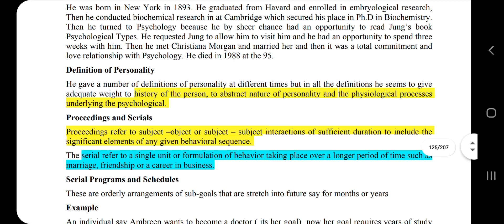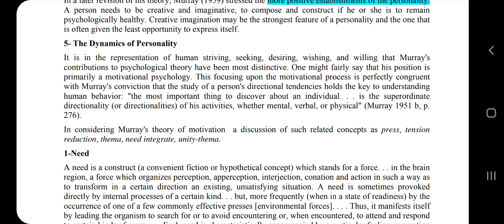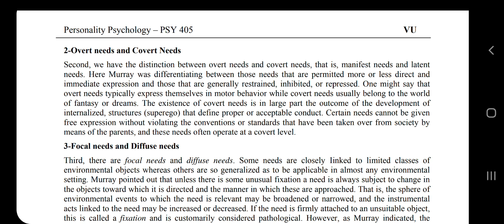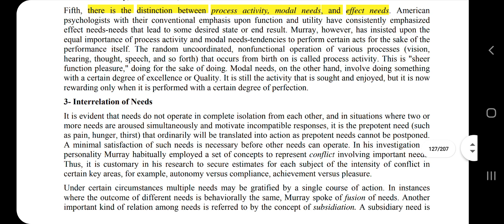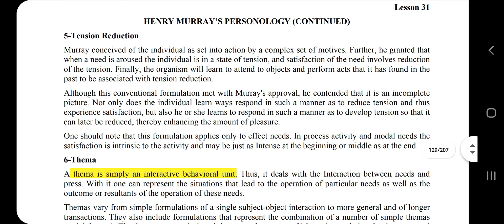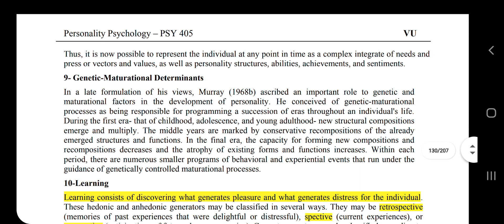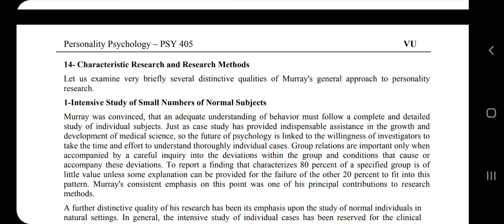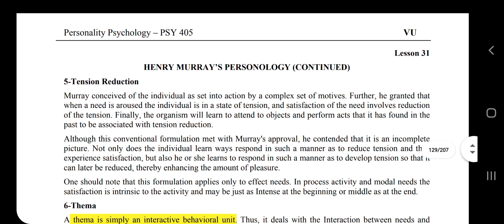PSY 405 || Lecture 30,31 || Personality Psychology || Short VU Lectures